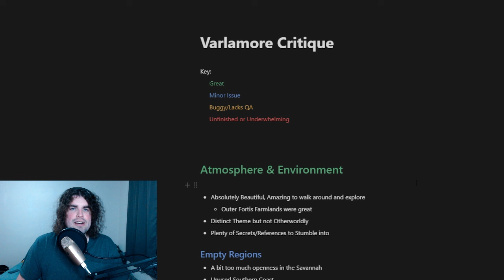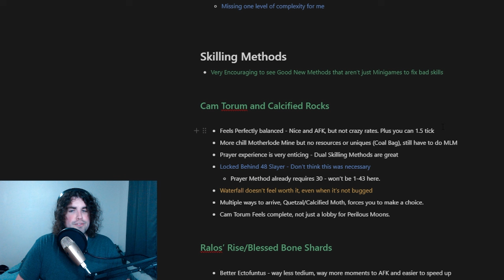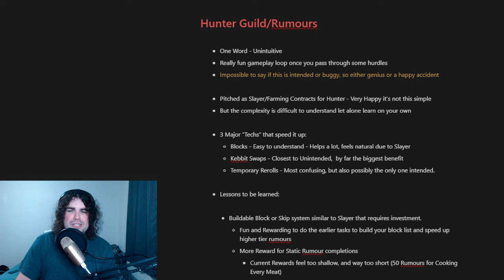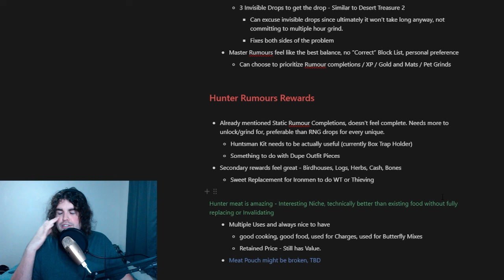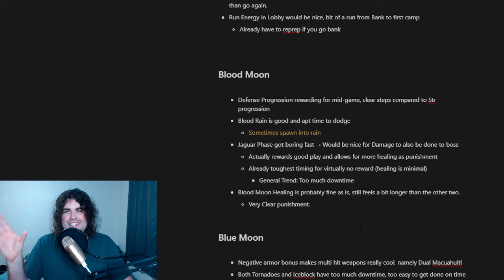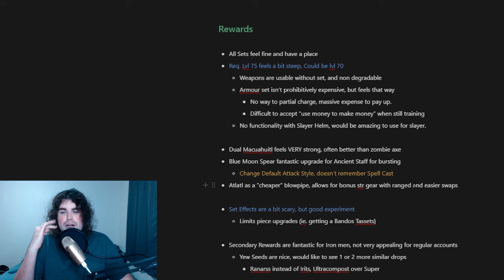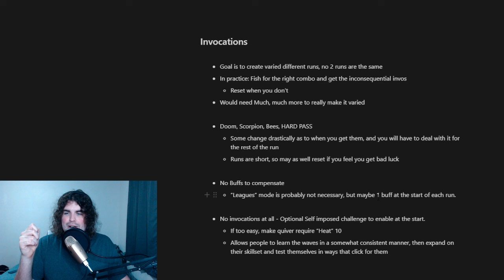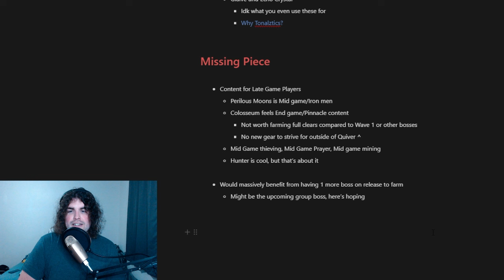Varlamore Critique (OSRS)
Just yappin' about Varlamore it went a bit long :)

00:00:00 - Atmosphere
00:05:34 - Quests
00:13:32 - Skilling Methods
00:29:25 - Hunter Guild & Rumours
00:54:09 - Moons of Peril (Boss)
1:19:56 - Colosseum